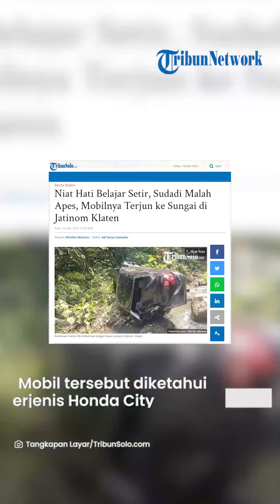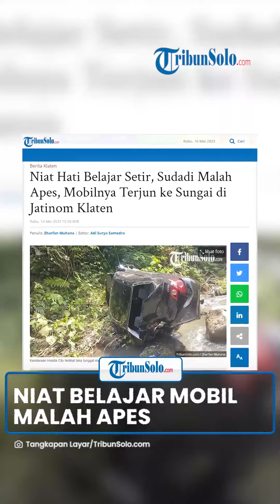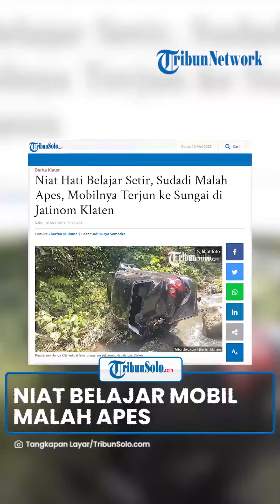Niat Hati Belajar Setir, Sudadi Malah Apes, Mobilnya Terjun ke Sungai di Jatinom Klaten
Laporan Wartawan TribunSolo.com, Zharfan Muhana

TRIBUN-VIDEO.COM, KLATEN- Sudadi (65) mengalami nasib apes saat berlatih menyetis di sebuah lapangan yang ada di Desa Gedaren, Kelurahan Jatinom, Kabupaten Klaten, Rabu (10/5/2023),

Mobil yang dikemudikannya terjun ke sungai yang tak jauh dari lokasi tersebut.

Kejadian tersebut disampaikan Kapolsek Jatinom, AKP Nahrowi.

"(Kejadian mobil terjun tersebut terjadi) sekitar pukul 08.00 WIB," kata Nahrowi kepada TribunSolo.com.

Kejadian tersebut awalnya diketahui anggota Polsek Jatinom yang piket.

Laporan itu disampaikan warga sekitar yang mengetahui kejadian tersebut.

"Anggota piket mendapat laporan kejadian ada kendaraan terlibat laka," ujar Nahrowi.

Personel Polsek Jatinom kemudian mengecek ke lokasi.

Mereka mendapati mobil berada di aliran sungai.

Mobil tersebut diketahui berjenis Honda City warna hitam.

Adapun mobil tersebut bernomor polisi AD-1924-DL.

Artikel ini telah tayang di TribunSolo.com dengan judul Niat Hati Belajar Setir, Sudadi Malah Apes, Mobilnya Terjun ke Sungai di Jatinom Klaten,
Penulis: Zharfan Muhana | Editor: Adi Surya Samodra